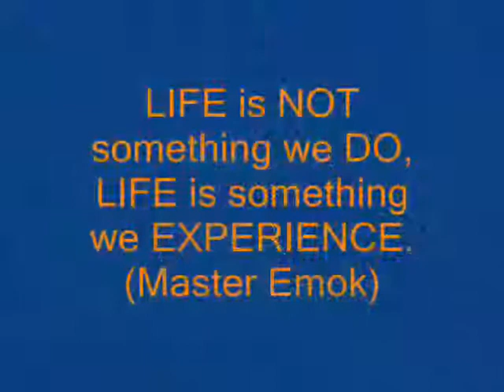Emok's Guest House - Budget Accommodation in Moalboal, Cebu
Emok's Guest House; "Life is not something we do, Life is something we experience." EmoksExperience. Since 2015.